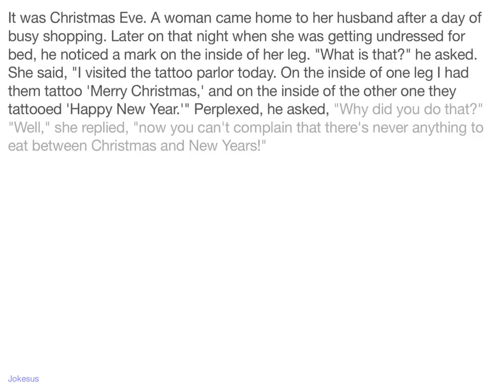Jokes - It was Christmas Eve. A woman came home to her husband after a day of busy shopping. Later o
Joke :
It was Christmas Eve. A woman came home to her husband after a day of busy shopping. Later on that night when she was getting undressed for bed, he noticed a mark on the inside of her leg. "What is that?" he asked. She said, "I visited the tattoo parlor today. On the inside of one leg I had them tattoo 'Merry Christmas,' and on the inside of the other one they tattooed 'Happy New Year.'" Perplexed, he asked, "Why did you do that?" "Well," she replied, "now you can't complain that there's never anything to eat between Christmas and New Years!"